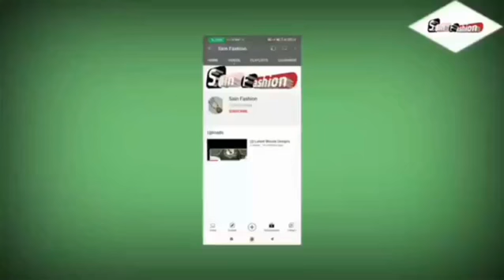Top Trending Hair Accessories In 2021,Latest Hair Style Ideas With Hair Accessories,Hair Accessories